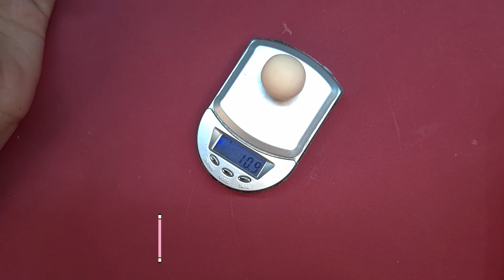MODELAGEM e ESTRUTURA qposket em biscuit: Todos os segredos que NINGUÉM te conta!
✅ Aprenda a melhorar seu acabamento no biscuit de forma DEFINITIVA! 😱 Conheça o Inventando com Biscuit
👇 Outros Links Importantes 👇

🔴 Se você faz biscuit mas sente que falta ALGO nas suas PEÇAS, eu posso te ajudar Não sebe como modelar o copo de um Qposket em biscuit e nem como estruturar? Nesse video vou te mostrar todas as dicas que eu aprendi ao longo dos anos com os erros que eu cometi :)

Sabia que aqui no canal nós temos uma playlist só de biscuit para iniciantes?? Venha aprender à modelar biscuit com a gente ;)

NÃO CLIQUE AQUI! MEUS CURSOS

○ Aprenda à fazer pops de noivos (com esse curso você consegue fazer personalizados também)

CUPOM EXCLUSIVO DO CANAL PARA OS CURSOS: YOUTUBE10

MEUS EQUIPAMENTOS DE GRAVAÇÃO:

○ Minha câmera
○ Meu Microfone profissional
○ Meu microfone de lapela
○ Notebook para edição dos videos
○ Celular para edição das fotos e videos curtos
○ tripé que uso

*Minha iluminação *

○ Ring light